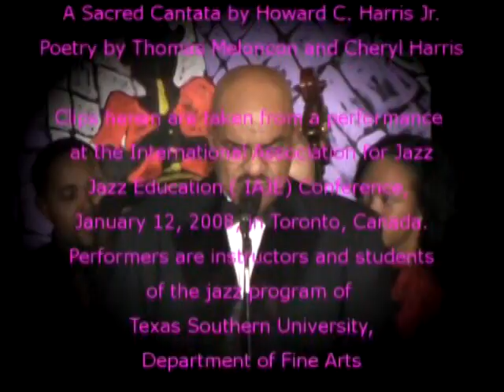HOWARD HARRIS - FREE AS A BIRD CANTATA